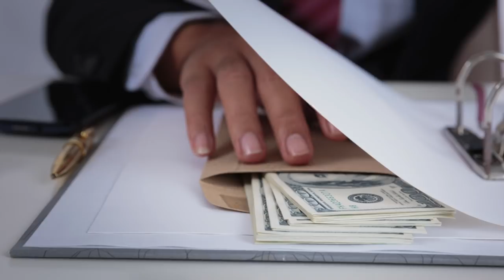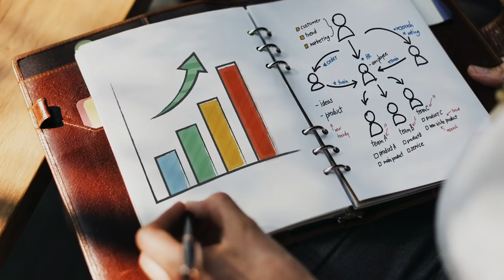TU VIDA CON SIGNIFICADO: REGLA DE JORDAN PETERSON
12 REGLAS PARA VIVIR ES UN LIBRO QUE TODO MUNDO CONOCE PERO POCOS HAN LEÍDO, AQUÍ EN ESTILOCRACIA TE VAMOS EXPLICANDO UNA A UNA LAS REGLAS DE ESTE GENIAL AUTOR: JORDAN PETERSON

00:00 Bienvenida
00:44 Sacrificio
00:59 Persigue lo significativo
01:13 Tus decisiones te definen
01:30 Para conocerte mírate
01:48 Debemos decidir entre lo que nos conviene y lo valioso
02:16 Identifica lo que quieres en la vida
02:46 El éxito cuesta
03:23 El deseo es caprichoso
03:44 Conclusiones morales fundamentales
04:40 Despedida

Visita nuestro sitio asociado de Amazon para productos de tu interés: